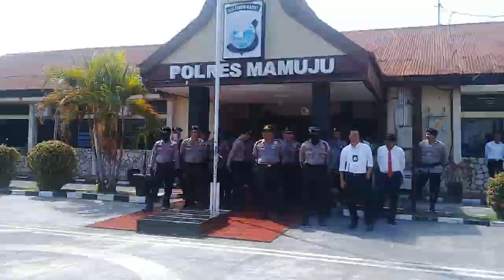Demo Mahasiswa Mamuju Tuntut Kapolres Dicopot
MAMUJU - Aliansi Mahasiswa Sulawesi Barat, berunjuk rasa di depan Polres Mamuju, Jl. Ks Tubun, Kelurahan Rimuku, Kecamatan Mamuju, Sulawesi Barat, Senin (24/9/2018).

Unjuk rasa yang dipimpin koordinator lapangan, Irfan, menuntut Kapolres Mamuju, AKBP Muhammad Rivai Arvan, agar dicopot dari jabatannya.

"Kami meminta agar Kapolres Mamuju, segera meninggalkan Bumi Manakarra, karena gagal membina bawahannya,"kata Irfan dalam orasinya.

Tuntutan pencopotan Kapolres Mamuju, merupakan buntut dari insiden pemukulan sejumlah mahasiswa oleh oknum Polisi, saat berunjuk rasa di simpang lima Mamuju, pada 22 September 2018.

Menurut, Irfan, Polisi yang notabenenya merupakan pelindung dan pengayom masyarakat, seharus memberikan pelayanan yang humanis, namun nyatanya justru melakukan kekerasan terhadap mahasiswa.